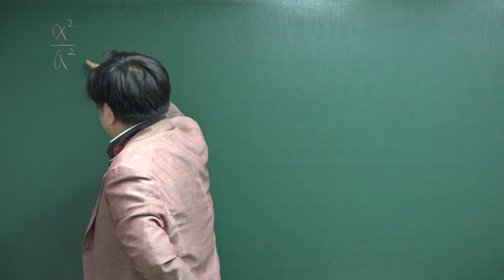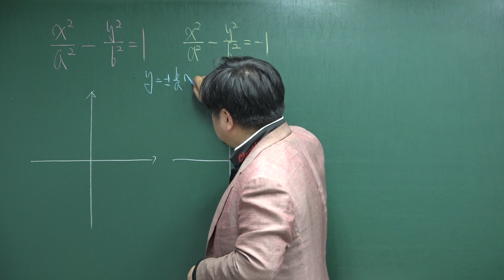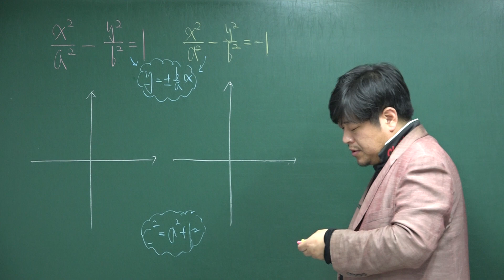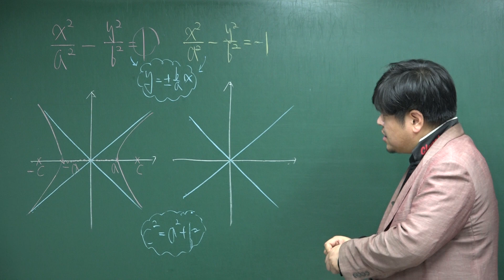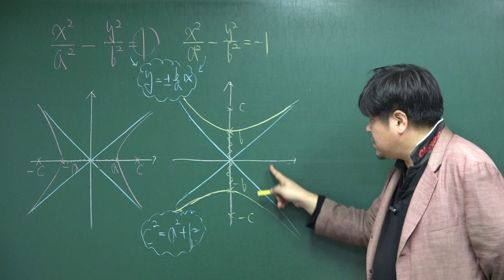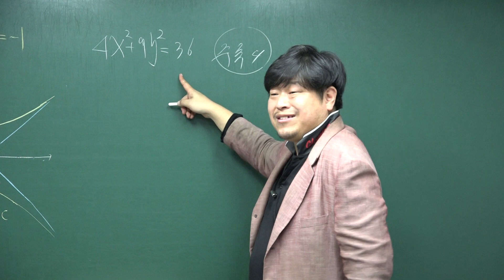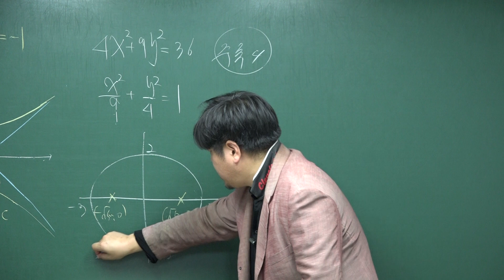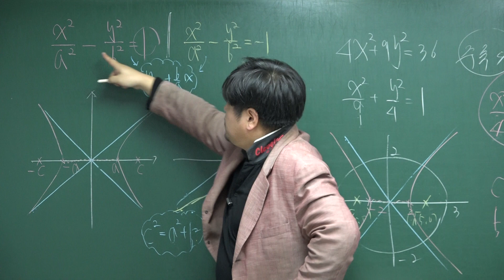[쎈 기하 01 이차곡선] B15 쌍곡선의 방정식 99